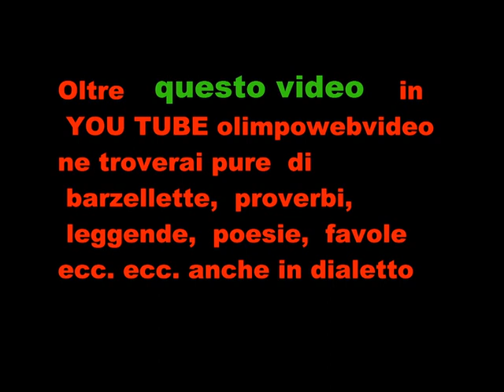12 21 56° festa dell' uva e agricoltura a Trescore Balneario del 2012 primo video